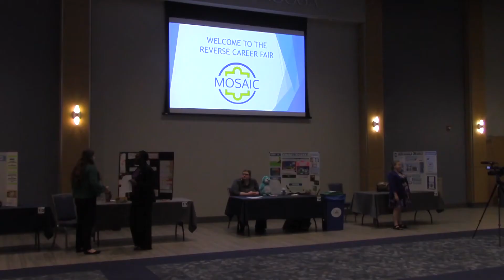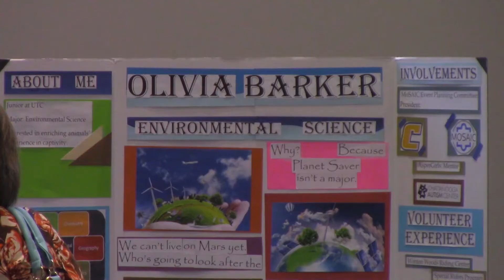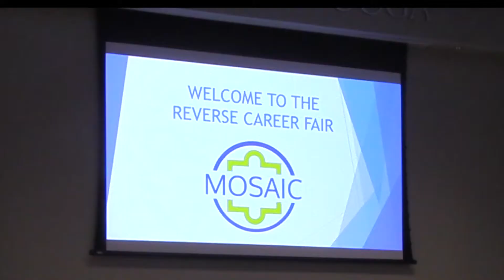Mocs Newscast 4-7-17